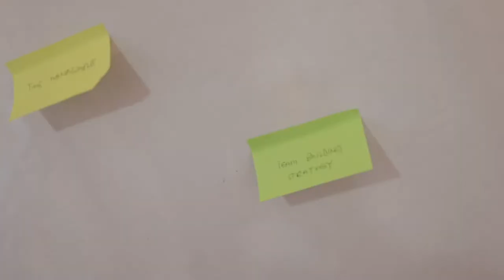Jema's first-ever YouTube video || What to expect from Jemaphotosis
My first YouTube video is out, guys! So excited to get on this journey with you as we learn, unlearn and relearn.

[ jema - photo - sis ]
Jema simply means something good, Photo means light, and Sis implies a step by step process or, simply put, system.

A step by step process of using light to create something as good as a photograph.

This video will tell you exactly my goals for this channel and what to expect from me.